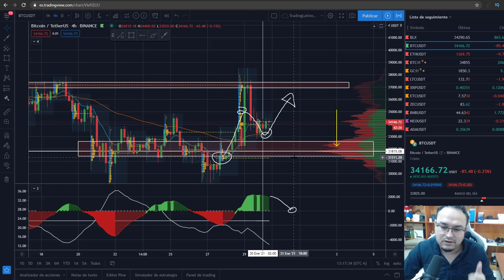BITCOIN ➜ EN UN MINUTO - | BITCOIN V558 (bitcoin news trading en vivo tradinglatino btc )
⚠️ ¡Advertencia! ⚠️

Invertir en Bitcoin y criptomonedas es de alto riesgo dado a la volatilidad de los mercados y puede llevar a pérdidas de dinero. En este canal (TradingLatino) no nos hacemos responsables por el uso indebido de esta información, El único propósito de mi canal es informativo y/o educativo. Es decir a ponernos a estudiar amigos. Nada de flojera.

¡Gracias por su comprensión! btc bitcoin news trading en vivo